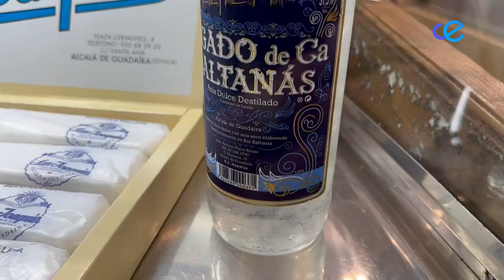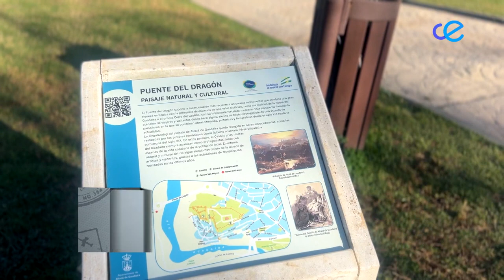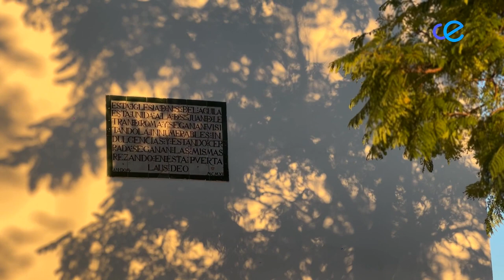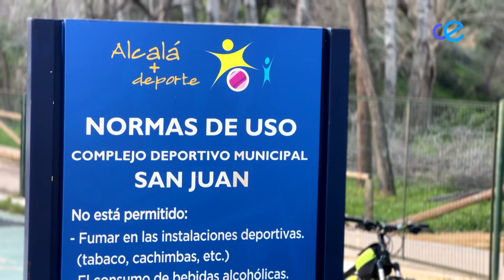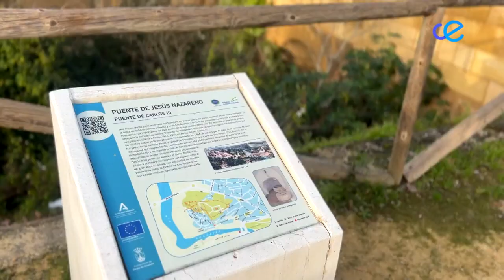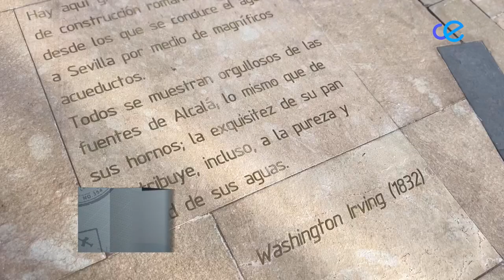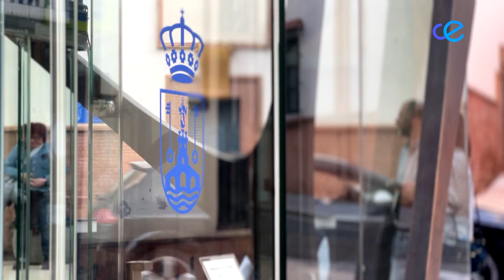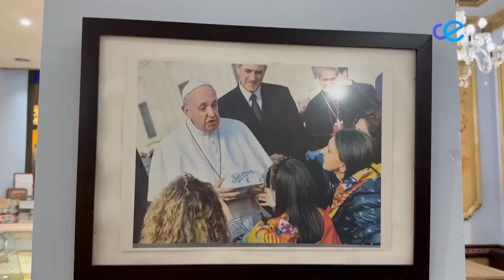Alejandro Hornillo (Alcalá de Guadaíra - Sevilla) - Ceutíes por Andalucía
A escasos 15 kilómetros de Sevilla, nos encontramos con uno de los municipios más grandes de la provincia: Alcalá de Guadaíra. Ésta será nuestra próxima parada en Ceutíes por Andalucía y de la mano de Alejandro Hornillo, caballa de adopción que durante varios años residió en nuestra Ceuta conoceremos los monumentos, tradiciones, cultura y gastronomía de éste rincón de la provincia de Andalucía.